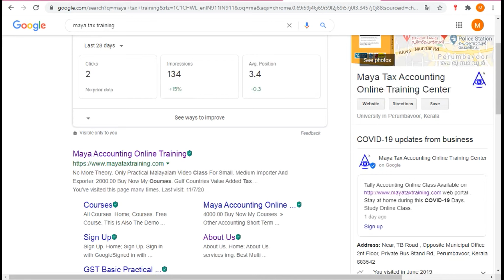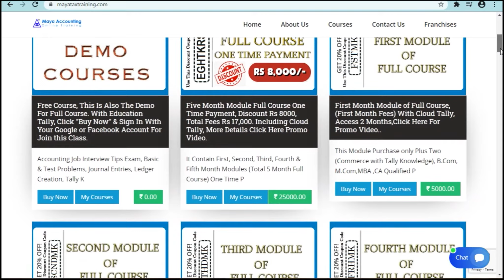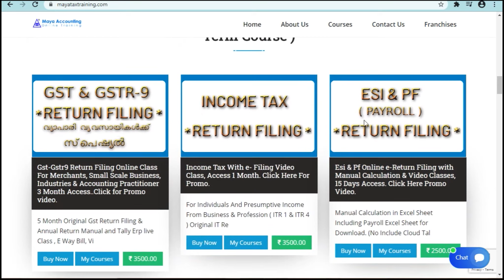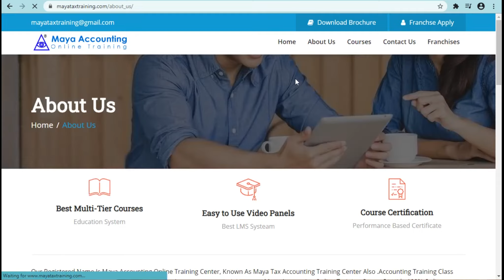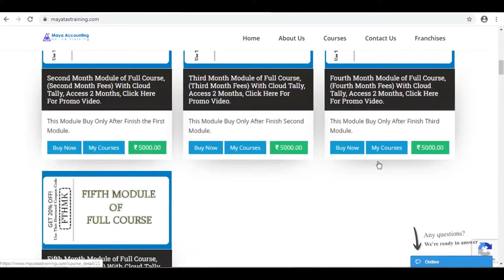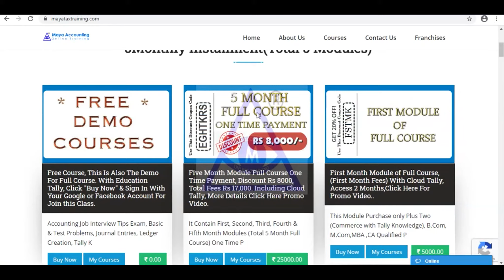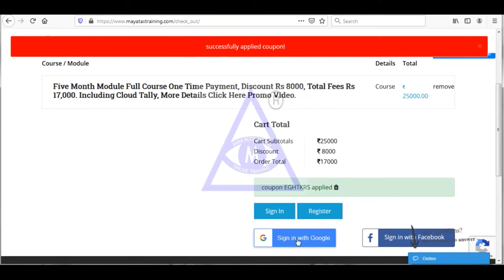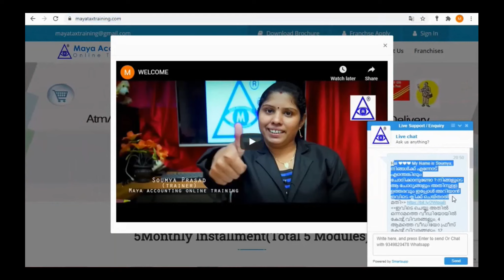VAT Accounting Institute Bahrain , VAT Filing classes Bahrain , VAT Practical Training Center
GULF അക്കൗണ്ടിങ് ജോലിക്കു വേണ്ട പ്രത്യേക പരിശീലനം ഓൺലൈനിൽ നിങ്ങളുടെ ജോലി കളയാതെ തന്നെ ഗൾഫിൽ ഇരുന്നു തന്നെ പരിശീലിക്കാവുന്നതാണ്. ഓൺലൈനിലൂടെ നൽകുന്ന പരിശീലനത്തിൽ ലൈസൻസ് TALLY സോഫ്റ്റ്‌വെയർ ഓൺലൈനിലൂടെ നിങ്ങൾക്ക് നൽകുന്നതാണ്.

കൂടാതെ ഓൺലൈനിൽ  കൂടി കമ്പനികളുടെ ബില്ലുകൾ , IMPORT EXPORT തുടങ്ങിയവയുടെ ബില്ലുകൾ നൽകി VAT ഫയലിങ് ചെയ്തു പഠിപ്പിക്കുന്നു. ലാപ്‌ടോപ്പിലൂടെ നിങ്ങളുടെ ഫ്രീ ആയ സമയത്ത് എപ്പോൾ വേണമെങ്കിലും ക്ലാസ് അറ്റന്റ് ചെയ്യാവുന്നതാണ്.

Practical Accounting Training in ,
VAT Accounting Training Center in  ,
VAT Accounting Institute in ,
VAT Filing Study Center in ,
Vat Online Classes in ,
Vat Classess in  ,
VAT Filing Class ,
Accounting Instiute ,
Bahrain
bahrain
Qadeem,
tubli,
saar,
janabiyah,
al jasra,
damistan,
karzakkan,
dar kulaib,
zallaq,
al jasra,
um al naasan,
janabiyah,
qadeem,
isa town,
sanad,
nuwaidrat,
sitra,
qadeem,
awali,
askar,
al durrat marina,
jaww,